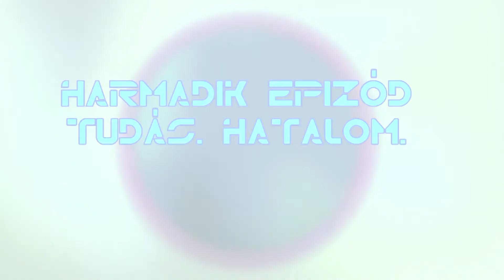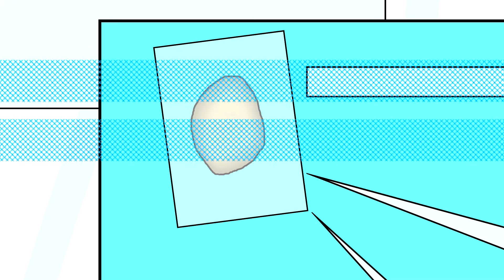Station Aevus 3. Rész - Tudás. Hatalom.